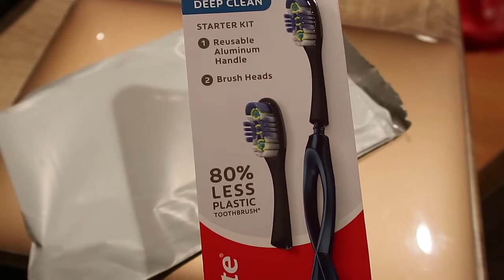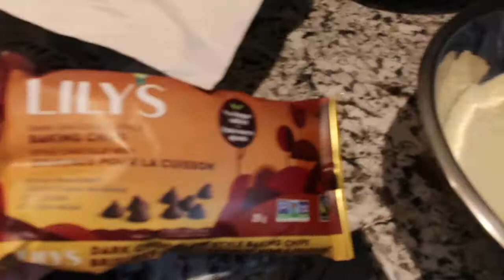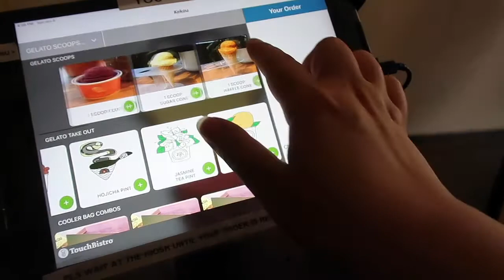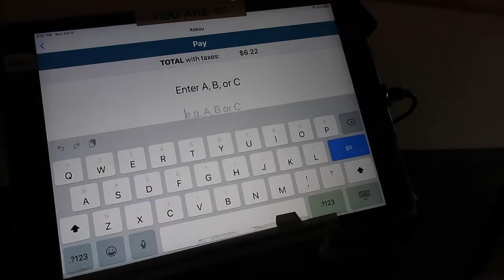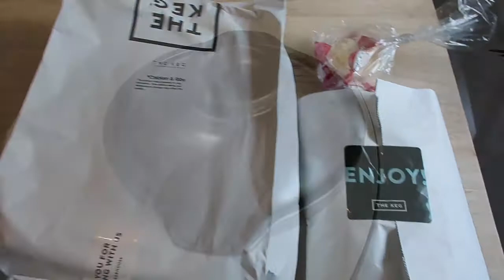Adventure Time with Darren | Weekend Vlog 265